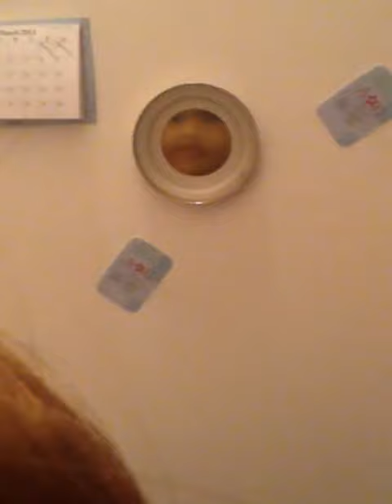American girl getting, READY?